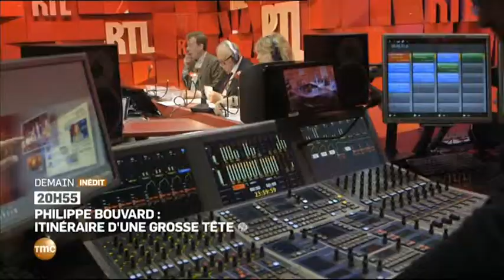philippe bouvard itinéraire d'une grosse tete demain 20h55 TMC 15 12 2015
Vu Le x 12 2015 (J M Année) (voir dans le titre)

   Mmsl35Ba Décembres

                                                  Mmsl35 baDécembres